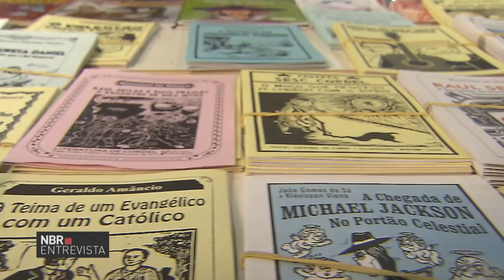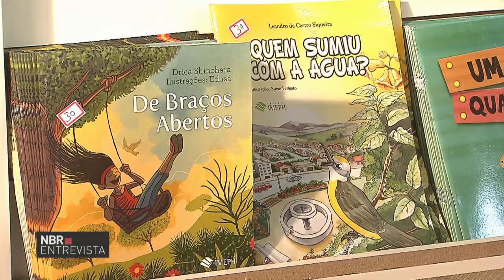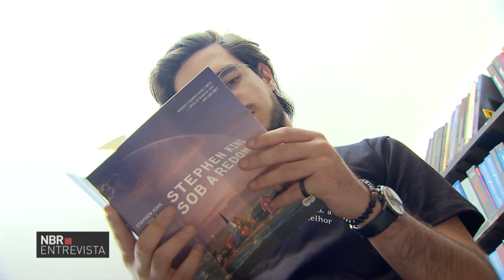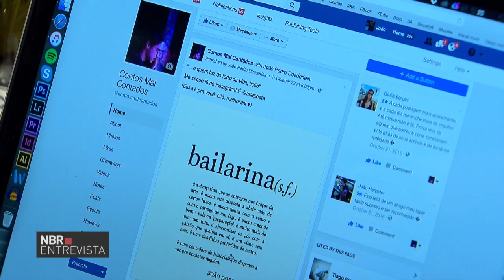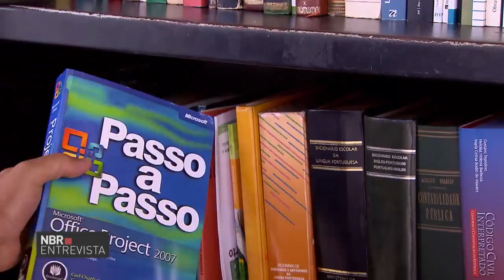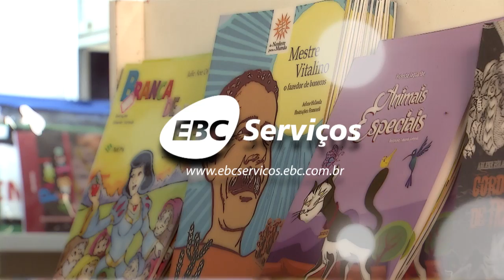NBR Entrevista fala sobre hábitos de leitura e mercado literário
NBR ENTREVISTA - 11.11.16: Mesmo com uma cultura rica e mentes criativas no país, o povo brasileiro ainda lê pouco. Para explicar os caminhos de incentivo à leitura no Brasil e a situação do mercado literário brasileiro, o NBR Entrevista conversa com um dos organizadores da 3ª Bienal Brasil do Livro e da Leitura,  Nilson Rodrigues.